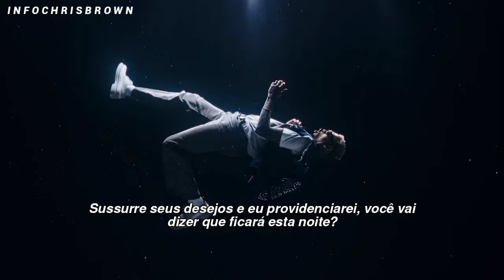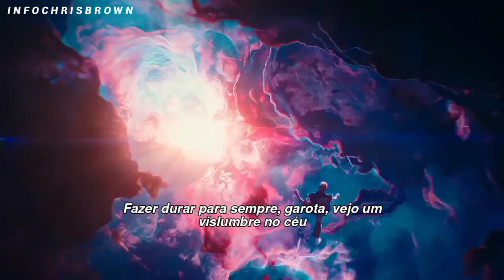Chris Brown - WE (Warm Embrace) [Tradução] Video HD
Legenda e tradução da faixa "WE (Warm Embrace)" pertencente ao cantor Chris Brown.